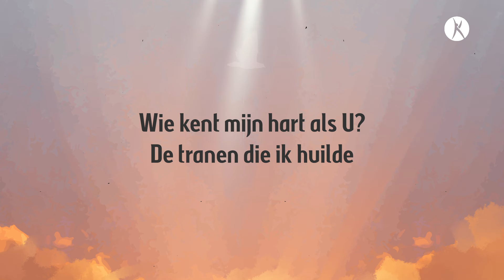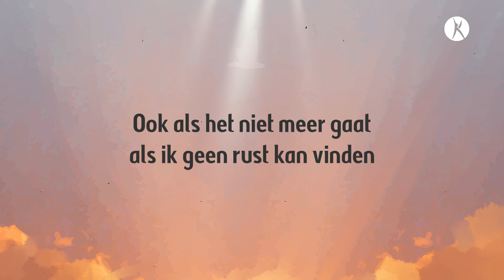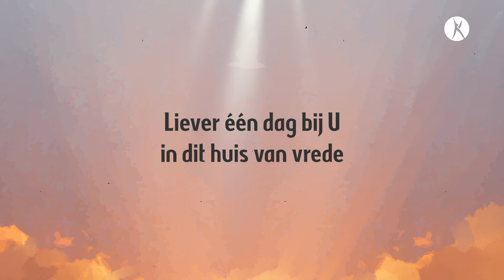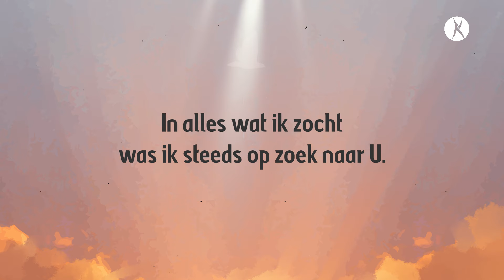Opwekking 893 - Huis van vrede (lyric video)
De lyric video's van de nieuwste Opwekkingsliederen. De liederen zijn al online te beluisteren via YouTube en de streamingdiensten. De cd met 12 liederen verschijnt met Pinksteren.